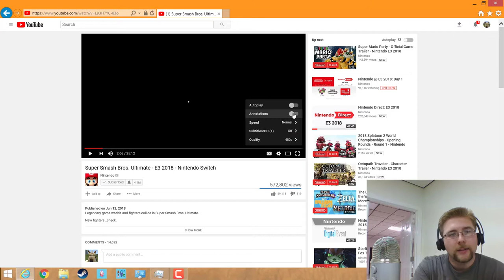THE ULTIMATE HYPE! | Super Smash Bros. Ultimate e3 2018 Reaction!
The maniacal laugh when Ridley tail-spears Link 😅

I apologize for being late to the Smash hype party, but a busy schedule and lack of Internet at home prevented me from getting this uploaded sooner. And I'm sorry about the recording issues with the video and sound, guys. But anyway, I hope you enjoy my extremely loud and hyped reaction to Super Smash Bros. Ultimate! :D

Hype doesn't even describe what I feel. This...this is AMAZING.

Super Smash Bros. Ultimate logo